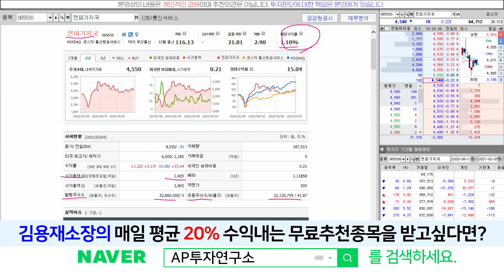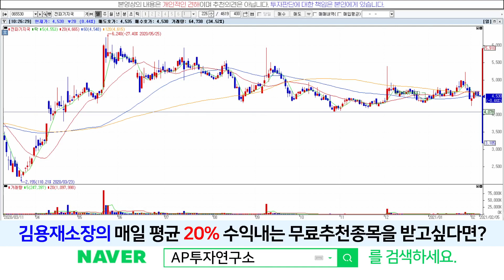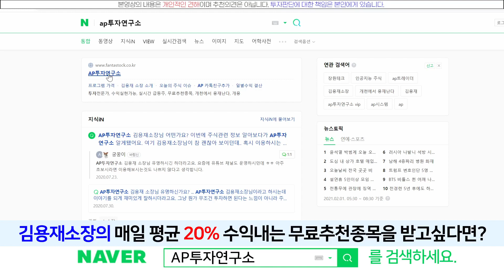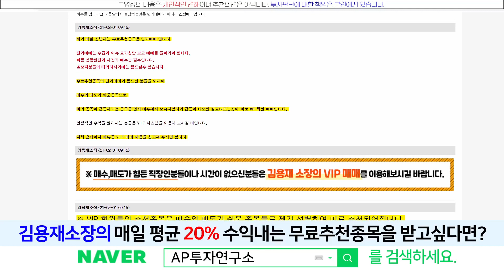전파기지국(065530) - 미래가 충분히 기대되는 기업입니다